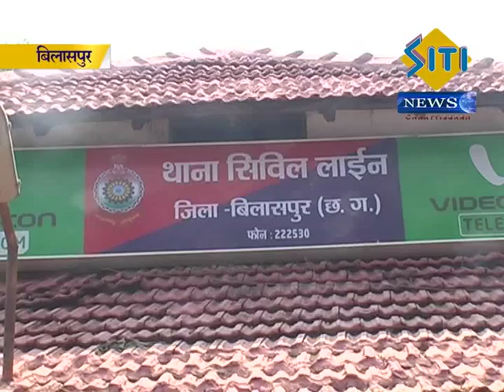Chhedkhani Aaropi Pakdaya Civil Line Thana